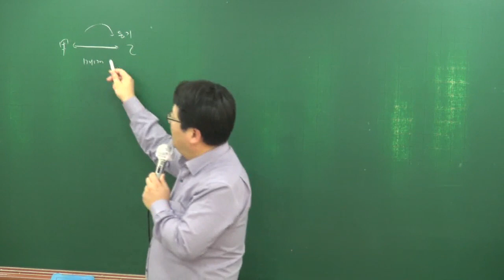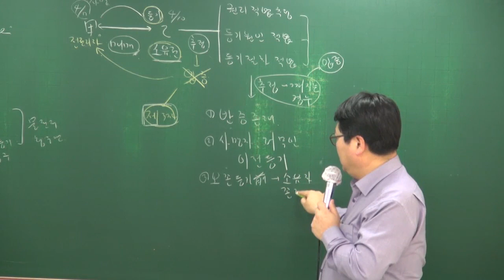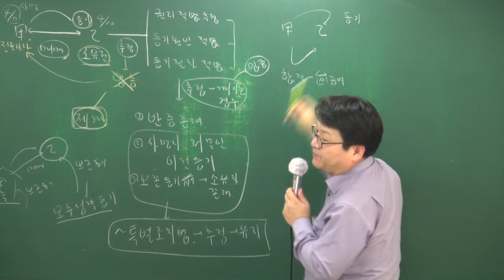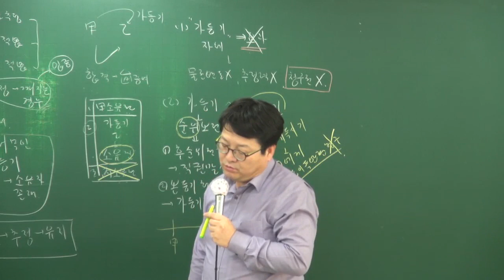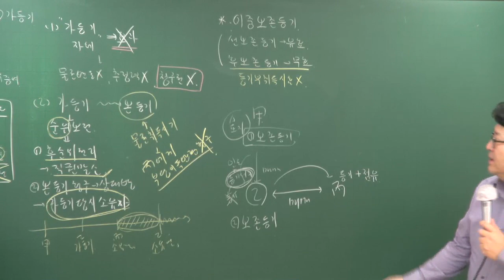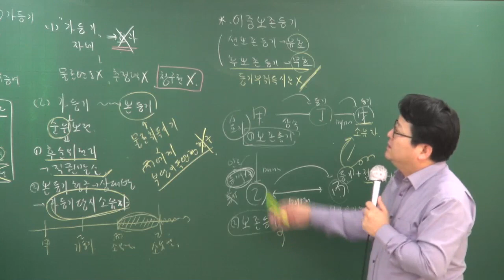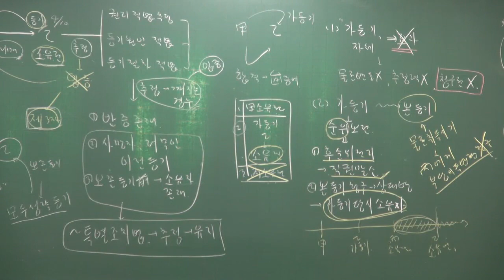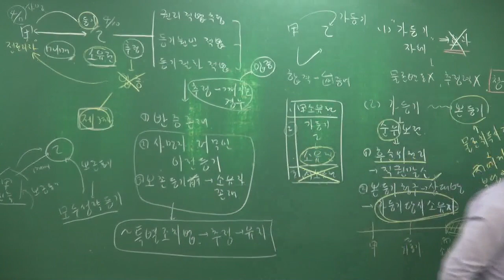[공전무] 2018년 민법및민사특별법 고급이론 4-20